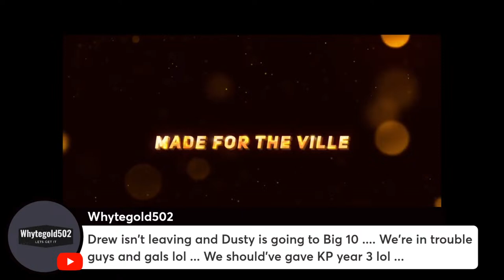Louisville Basketball Coaching Selections...